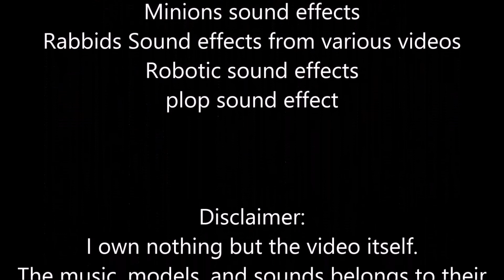Mother's Day Special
This video was created to show how much I love my mom.

My mother loves the Minions and enjoyed the Rabbids as well, so I created a Mother's Day special with them.

The musics used in the video are:

Spindlelegs by King Palmer
Fallout 4 Special Rap by Dan Bull

I own neither of those songs.